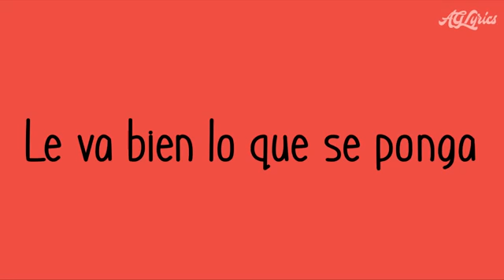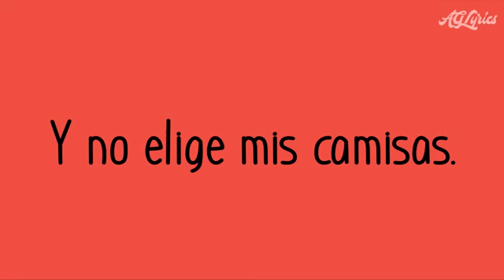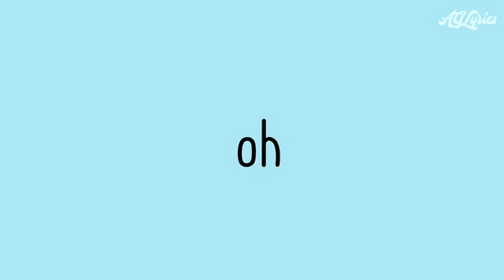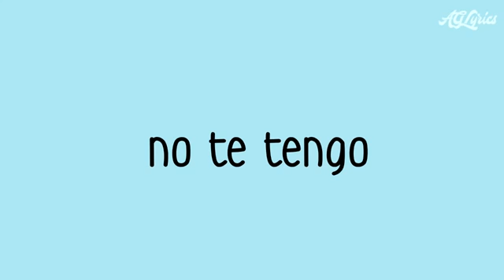🌹La mujer perfecta -kurt 🌹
Les comparto esta letra que me encanta De kurt❤